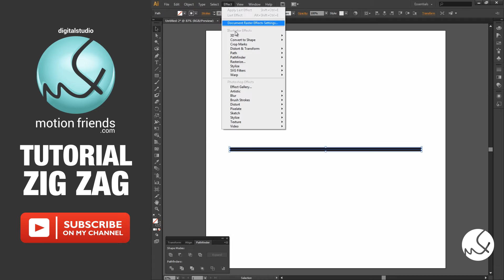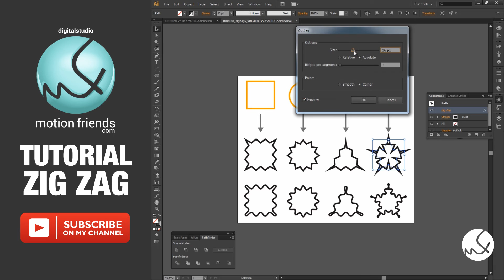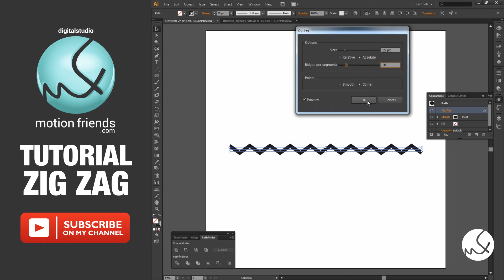Tutorial - Zig Zag Illustrator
US: In this tutorial I'll demonstrate how to create the zig zag effect in Adobe Illustrator. This effect creates waves on the line, can be curved or straight.

BR: Nesse tutorial vou demonstrar como criar o efeito zig-zag no Adobe Illustrator. Ele serve para criar ondas na linha, podem ser curvas ou retas.

Requirements for this tutorial: Adobe Illustrator (Basic)